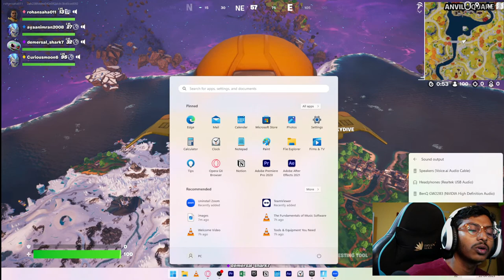playing forght night || dhruv shah